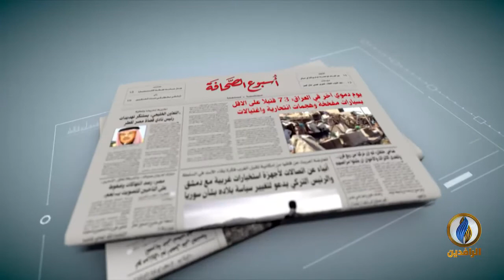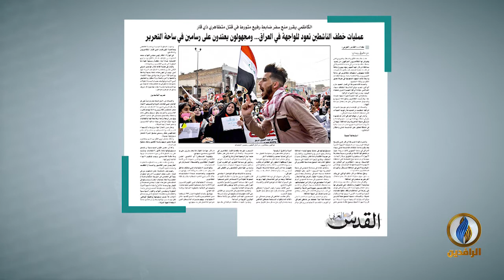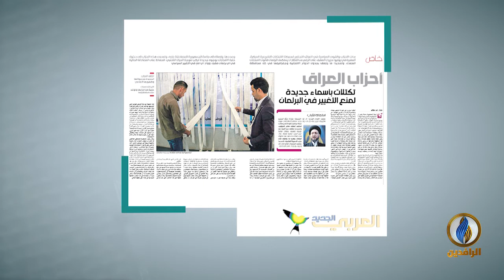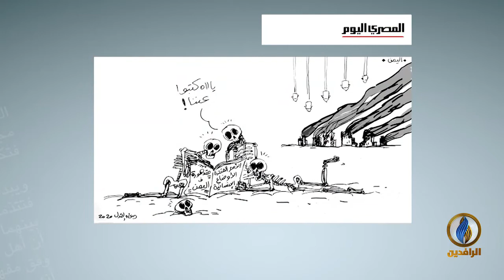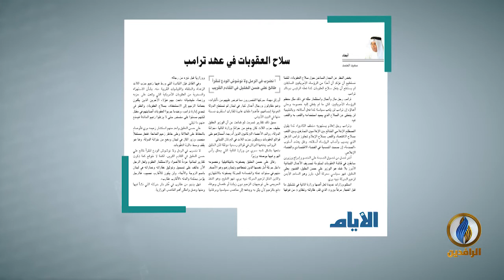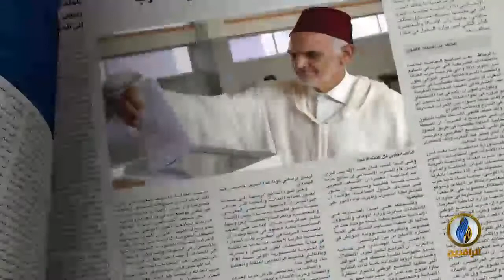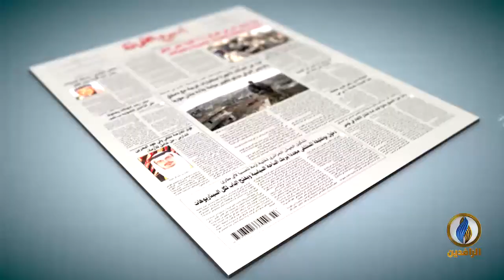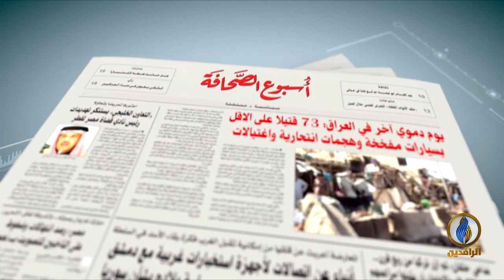أسبوع_الصحافة | ح 252 - ضيف الحلقة - د. جاسم الشمري - كاتب وباحث في الشأن العراقي